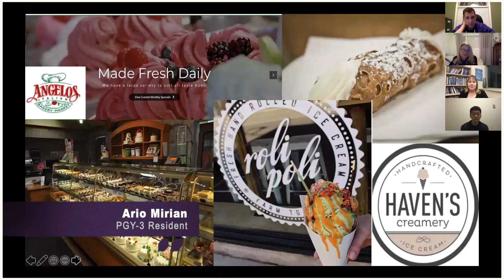Neurology Residency Training Program at Western University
The Neurology Residency Training Program at Western University’s Schulich School of Medicine & Dentistry strives to give state-of-the-art training in neurology by providing exposure to a broad range of patients, utilizing the latest diagnostic techniques and advanced treatment.

By providing consistently excellent clinical and scientific learning opportunities, the Department of Clinical Neurological Sciences has an internationally recognized tradition of training academic leaders and practitioners of neurology.

Uploaded by: Schulich Medicine & Dentistry Communications (CM)